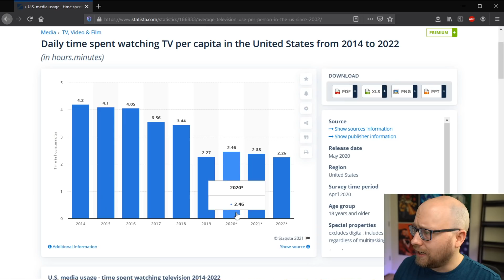50 Milestone Challenge | Marvel Contest of Champions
How many units can be achieved in a single day?